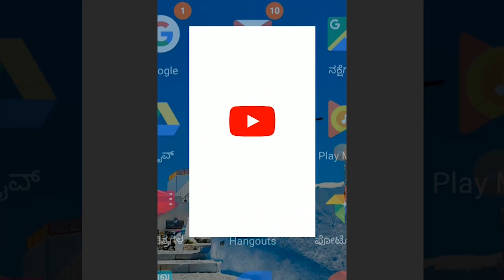ILAKAL-ಜಮೀನ್ ಜಗಳ್... ಕೊಲೆಯಲ್ಲಿ ಅಂತ್ಯ...ದಾರುಣ ಘಟನೆ.||SATYAM TV KANNADA